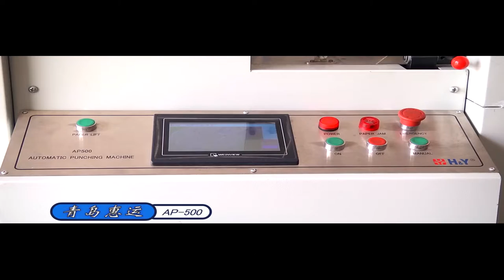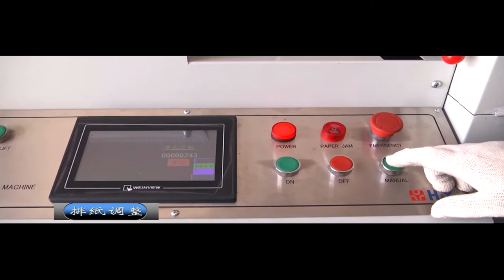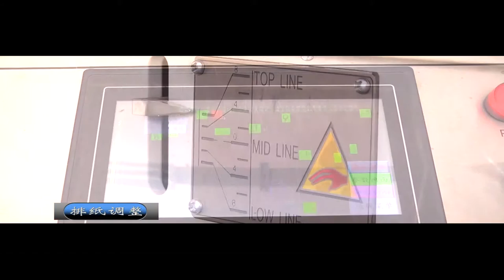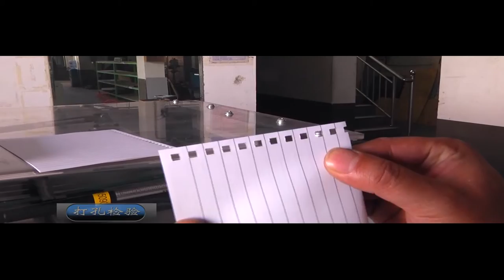Automatic punching machine -AP 500 from Qingdao HY Corporation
Only need one operator, and has computer diagnostic system, within one min to change the die, and margin can be quickly changed, speed up to 120 stokes per min, up to 2 mm thickness of every punch, good quality and good choice for you, feel free to contact Daniel Yuan to get the best price, his email: Whatsapp: 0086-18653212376